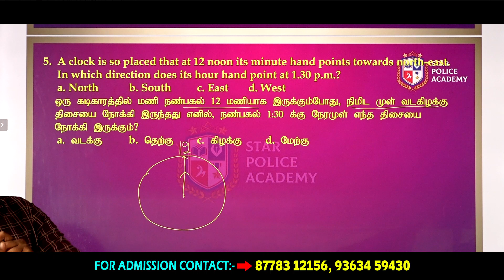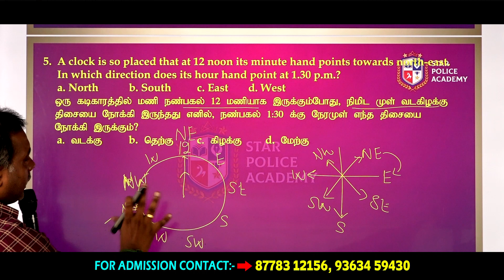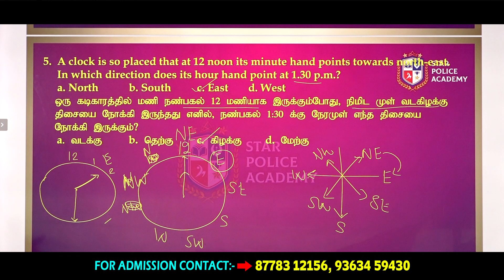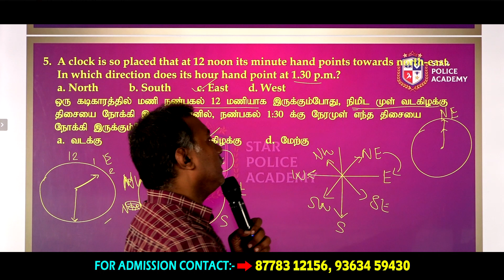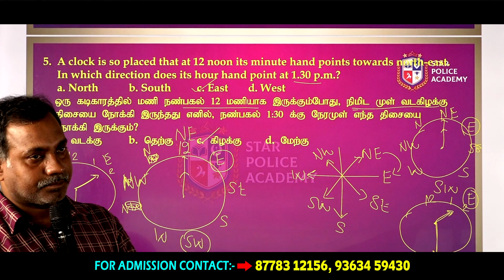PSYCHOLOGY ➡️ DIRECTION SENSING [ தினம் ஒரு கேள்வி▶ DAY-05 ] TNUSRB/PC 2024